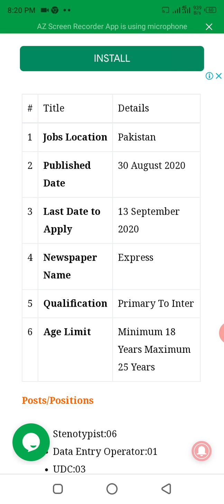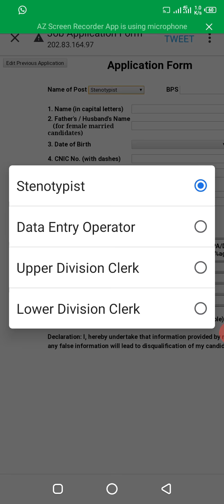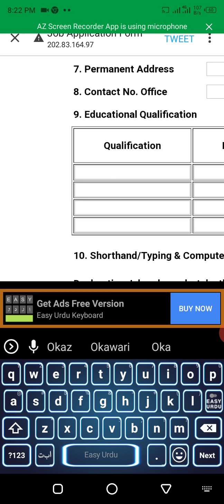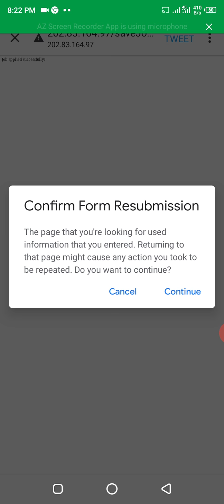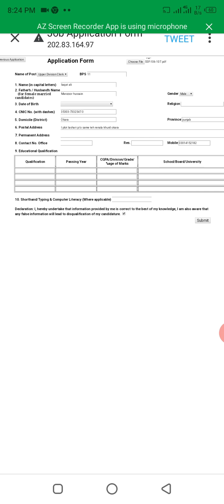Palriment me latadad jos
Apply krny ka link